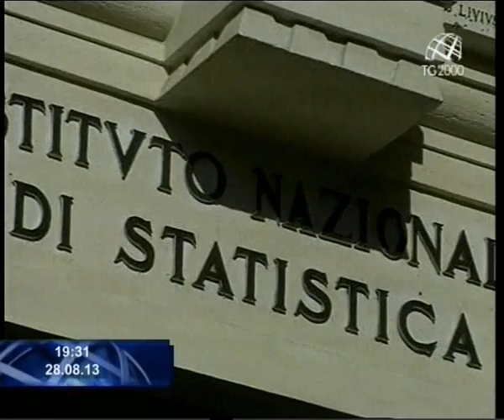Tg2000 del 28 agosto 2013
In conduzione: Barbara Masulli e Massimiliano Niccoli